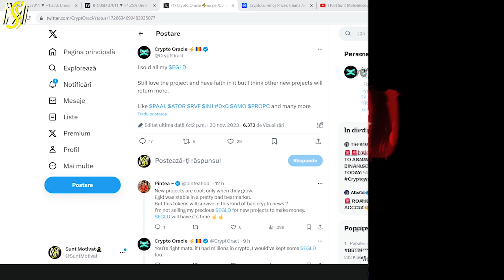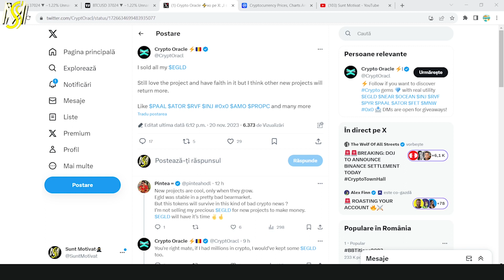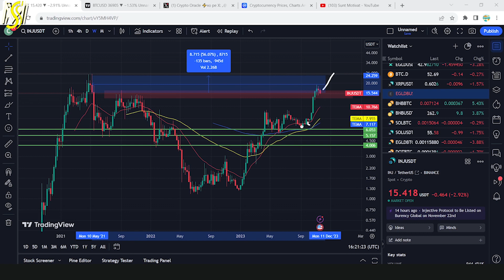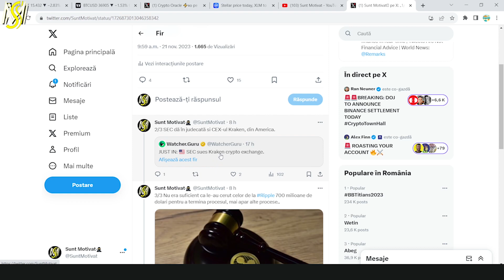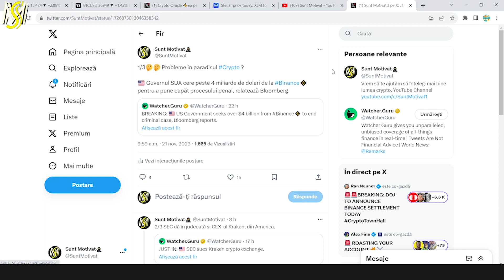“Am vandut tot EGLD-ul ca sa investesc in CRYPTOMONEDE noi cu potential” Merita?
Salut! Am vazut de curand acest tweet unde un om spunea ca-si vinde toti tokenii EGLD pentru a cumpara alte monede noi care vor performa mult mai bine. In acest video vreau sa va expun parerea mea, daca cred ca e bine sau nu sa faci asta si anume sa vinzi un asset care nu a crescut pentru a cumpara ceva care a crescut.